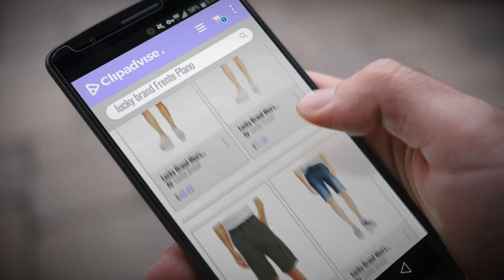Productos 2018, Los 10 Mejores Lucky Brand: Lucky Brand Men's Laguna Linen Flat Front Short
New! 2019 Black Friday / Cyber Monday Flat Front Deals and Updates.

Black Friday / Cyber Monday Lucky Brand Men's Laguna Linen Flat Front Short by Lucky Brand

Black Friday / Cyber Monday Lucky Brand Men's Rip Stop Utility Short by Lucky Brand

Black Friday / Cyber Monday Lucky Brand Men's 100% Cotton Stretch Sateen Cargo Short Dark Green by Lucky Brand

Black Friday / Cyber Monday Lucky Brand Men's 410 Athletic Denim Short in Cedar Hill by Lucky Brand

Black Friday / Cyber Monday Lucky Brand Men's 410 Athletic Denim Short in Terrell by Lucky Brand

Black Friday / Cyber Monday Lucky Brand Men's Linen Flat Front Short by Lucky Brand

Black Friday / Cyber Monday Lucky Brand Men's Flat Front Short by Lucky Brand